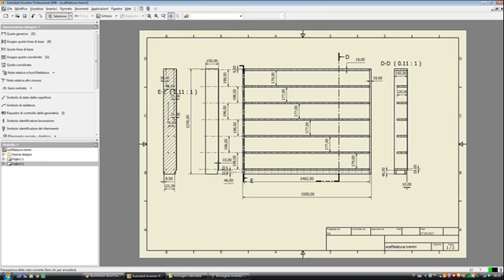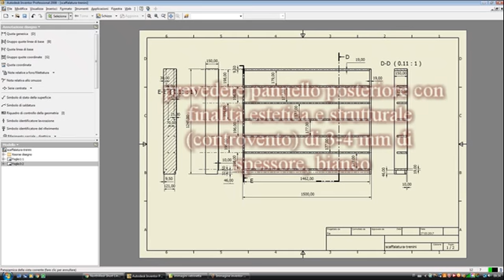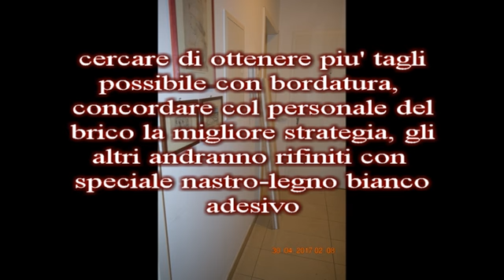Costruzione vetrinetta per treni parte 1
Longo Francesco da indicazioni ai fans del fermodellismo su come costruirsi una robusta e capiente vetrina esporre la propria collezione di treni - parte 1 - (in italiano)